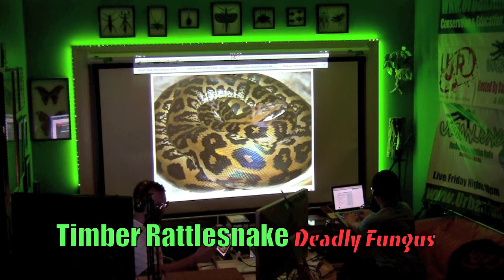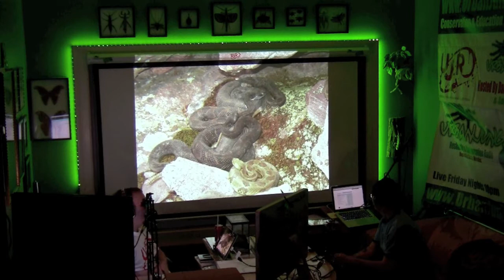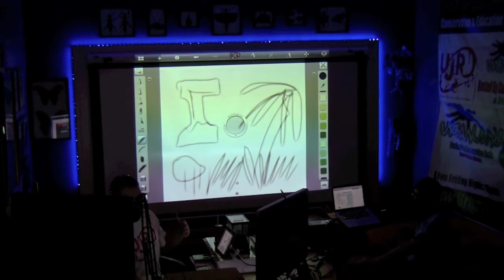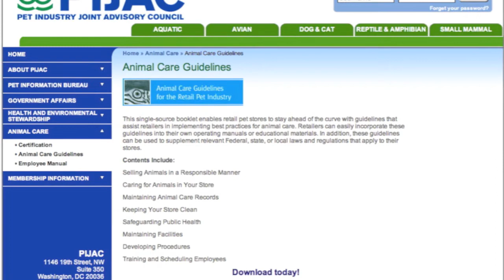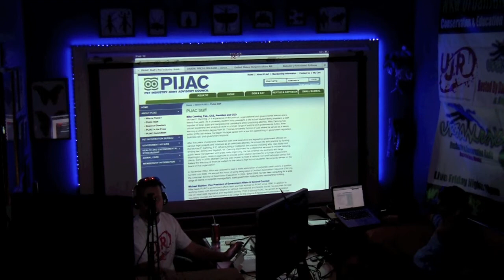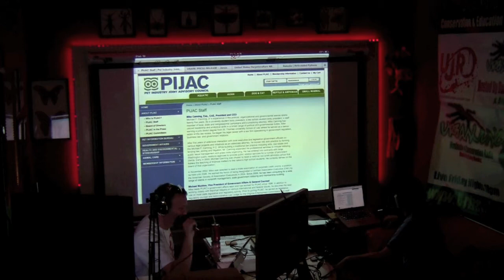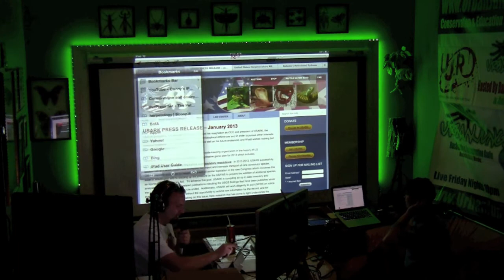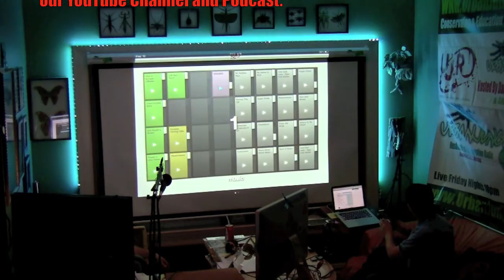The UrbanJunglesRadio Show Episode 1 - Evolutions & Revolutions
The Groundbreaking Radio show known as UrbanJunglesRadio is now a webshow!
UJR boradcast live every Friday night and now you can SEE the magic as it goes down in our studios.  In this very first installment of The UJR Show we speak with Kevin McCurly of New England Reptile Distributors (NERD) who tells us a bit about the devastating fungal disease killing Timber Rattlesnakes across much of their range.  Find out about this all-to-real problem and what's being done to stop it.

Then later on, Kevin hangs out as we speak with Mike Canning CEO of The Pet Industry  Joint Advisory Council (PIJAC) about how pet owners need to fight for their rights.  Watch Danny & Andy weave their magic on the microphone in order to bring you the ultimate UrbanJunglesRadio experience as only they know how.

Leave a comment please, your feedback is greatly appreciated!